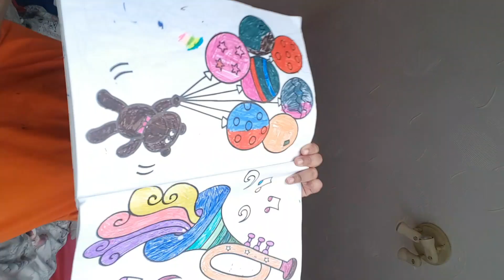অনেক জাগা গিয়েছি